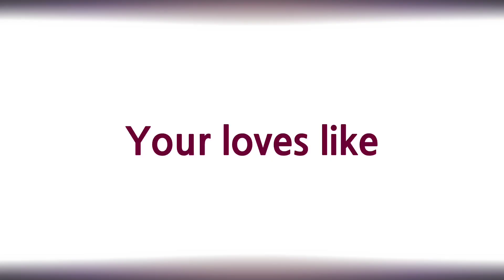Rhinestone Eyes || MeMe {Henry Stickmin}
《𝐖𝐞𝐥𝐜𝐨𝐦𝐞 !》
so
I remember telling people on twitter about a dream I had
where sven and burt got engaged
JSJDISKSKHJY
SO I MADE IT

and and and and I don’t like the exclamation part since it’s off timing and lazy ewwwww
KWJTINJH
IM DOING MATH HOMEWORK TOO SO UH YEAH THATS WHY ALSO

《𝐒𝐨𝐜𝐢𝐚𝐥 𝐌𝐞𝐝𝐢𝐚𝐬》
➤ Discord ;; primbrie#2723

➤ Instagram ;; [pls follow me on this]

ook bye!!